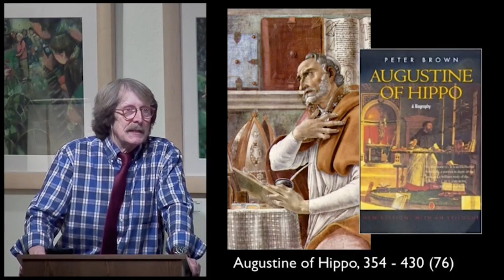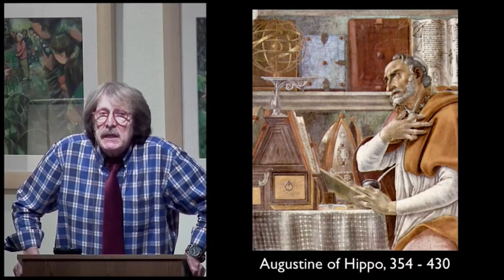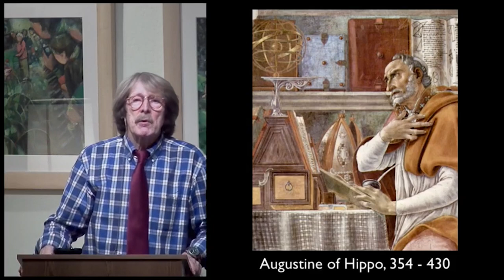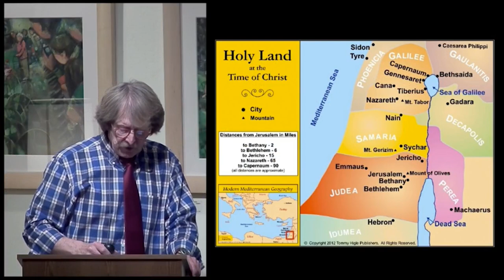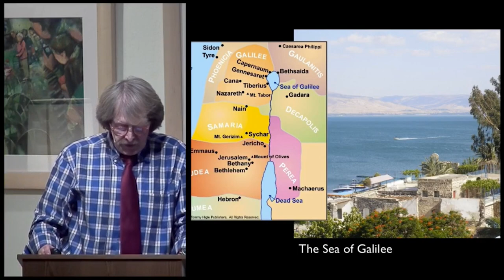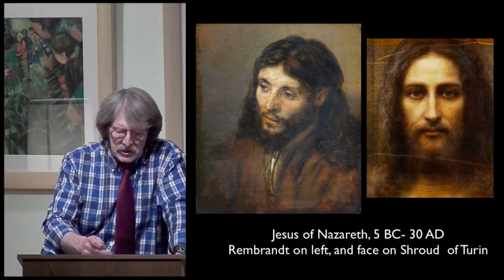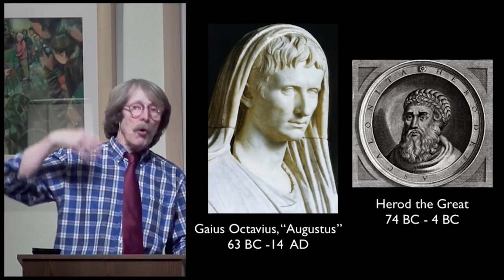MOTWM Augustine Ep.58 A Momentous Time in History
Dr. William Fredlund introduces Augustine and the two other key figures of his time.